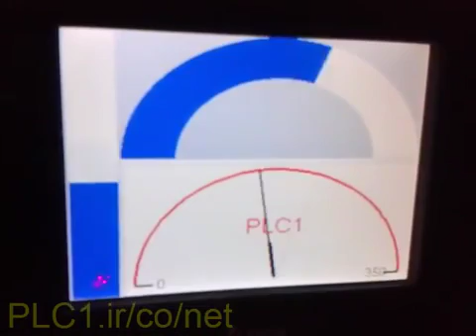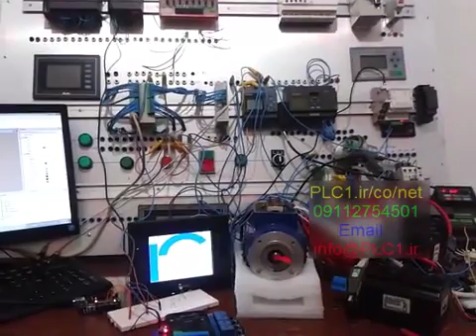کنترل شدت صوت با PLC